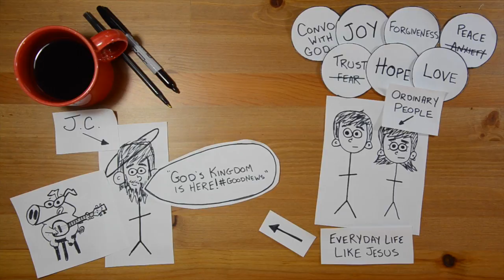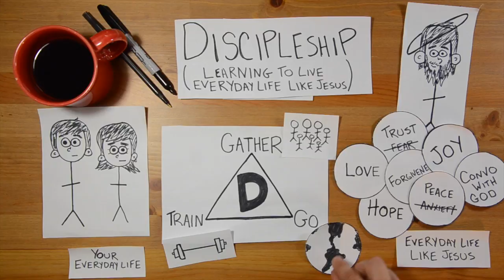Discipleship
At Bellevue Christian Church, we describe disciples as ordinary people learning to live everyday life like Jesus. This is our attempt to explain what that looks like at our church. to learn more about us.

It's also our attempt to visualize what Dallas Willard talks about in books like The Divine Conspiracy and The Great Omission.